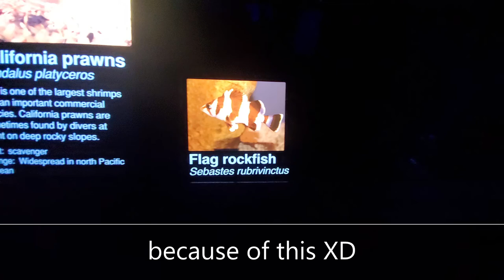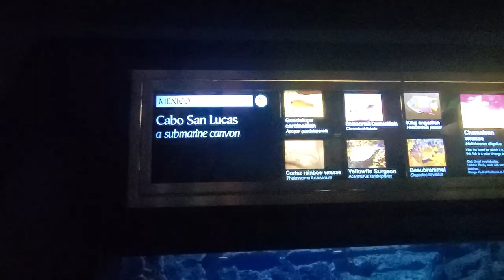Birch Aquarium at Scripps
Went to check out Birch Aquarium on a cold rainy day, took some videos and pictures.